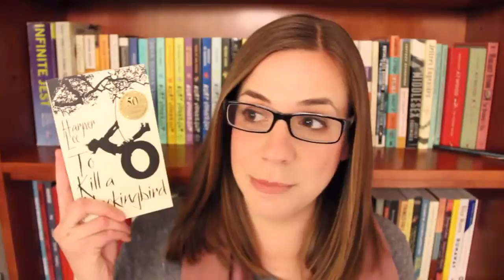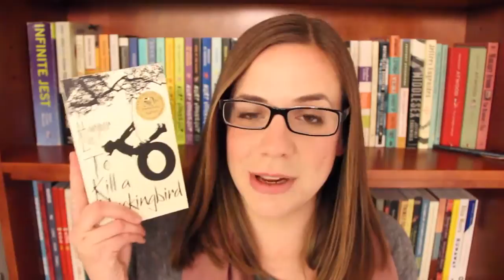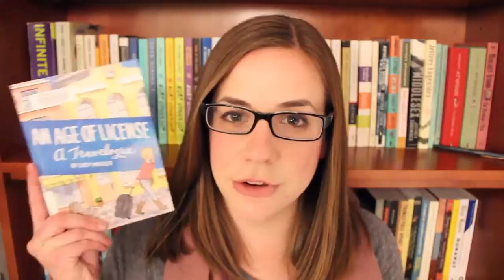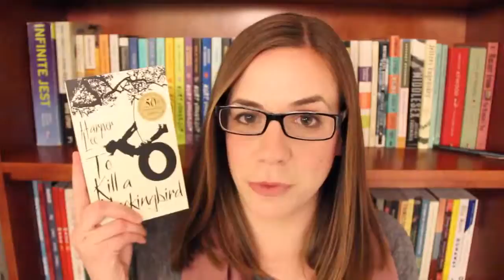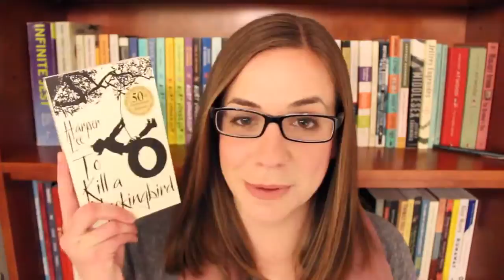Fri Jun 05 2015 11:01:02